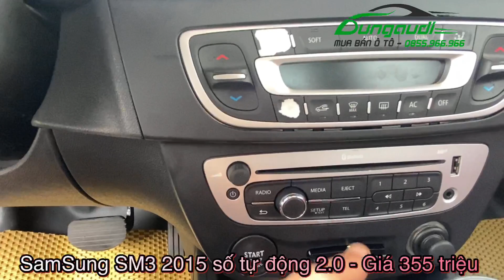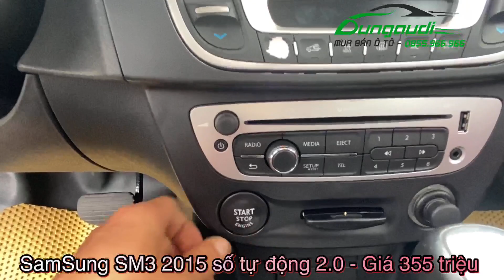SamSung SM3 nhập khẩu Hàn Quốc 2015 số tự động 2.0 cao cấp - Giá 355 triệu - Alo Dũng 0855.966.966